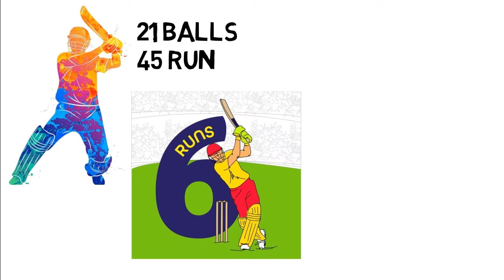Sarfaraz Khan Biography | Part 2 | Cricket | IPL 2024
In this video go through the remaining life journey of Sarfaraz, how he got indulged himself in IPL, how his IPL journey begin and how he got selected to play in Indian Cricket team.